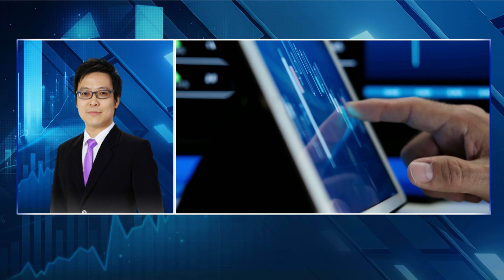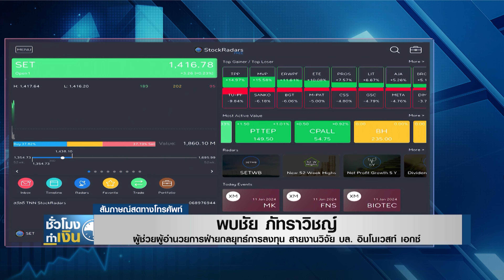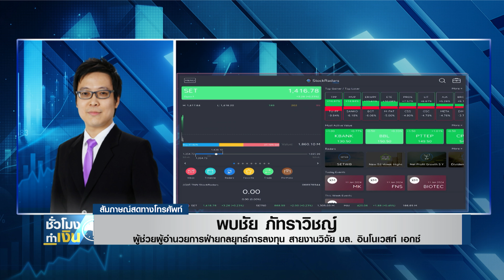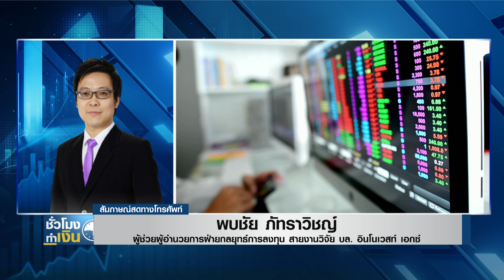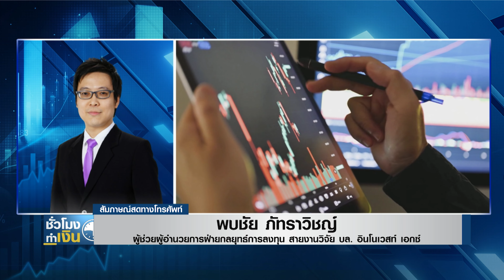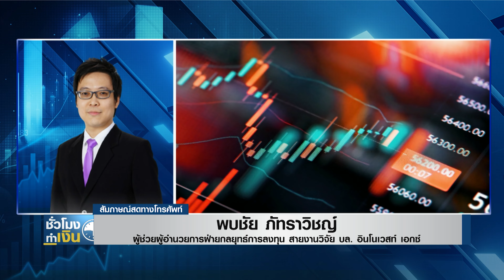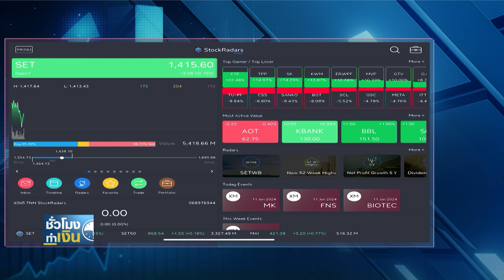หุ้นไทยวันนี้ I TNN ชั่วโมงทำเงิน I 11-01-67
หุ้นไทยวันนี้กับคุณพบชัย ภัทราวิชญ์ ผู้ช่วยผู้อำนวยการฝ่ายกลยุทธ์การลงทุน สายงานวิจัย บล. อินโนเวสท์ เอกซ์